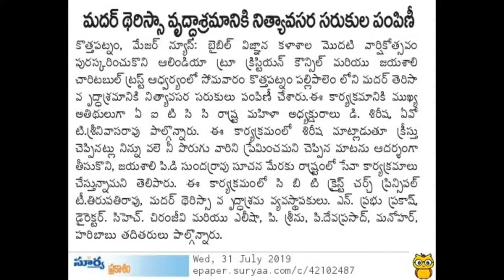AITCC || KOTHAPATNAM PRAKASAM DIST || DISTRIBUTIONS || 30-07-2019